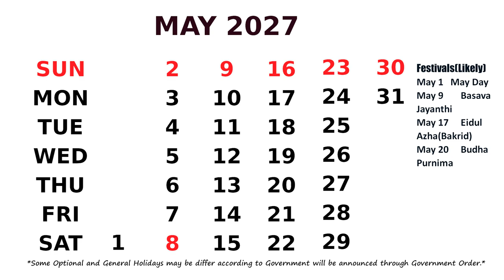May Calendar 2027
Calendar May 2027 with Holidays.